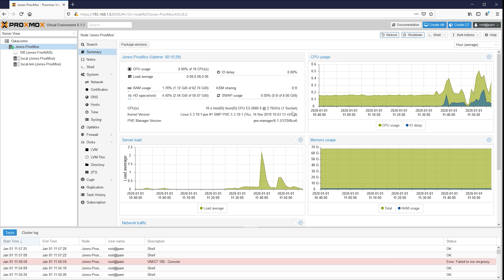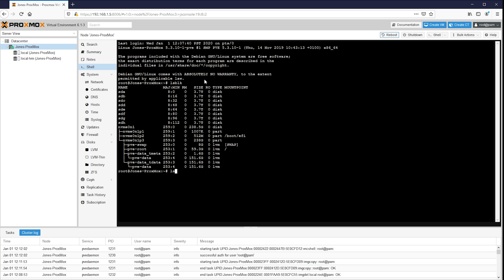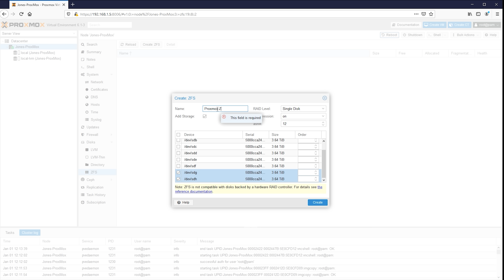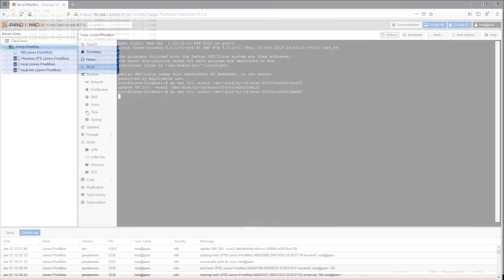ProxMox and FreeNAS C-C-C-COMBO SERVER! With a bit of Chinese x79...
Thank You to Fractal Design and the new Vector RS for sponsoring this video.

Or here to pick one up for yourself

Is it possible to run a virtualized FreeNAS server inside a ProxMox VM, giving you the best of both worlds? Well, not only does it work, this build is insanely fast and quiet, making it quite possibly the perfect home server.

Two beers for your viewing pleasure today, as this build spanned multiple days. First up is the Stone Enjoy By 01.01.20, a 9.6% Unfiltered IPA from their Enjoy By series of beers. If you like very up-front hop profile and a bit of 'dank'ness to your beers, this one will be right up your alley.

The night cap is a Fort George Waves of Silence Imperial Stout, clocking in at 9%. A very smooth, yet still quite boozy stout. Very approachable for dark beer novices, with a bit of a light roasty flavor and plenty of chocolate.

The commands you will need to assign your disks to FreeNAS are:
lsblk
ls -l /dev/disk/by-id
lshw -class disk -class storage

To assign a disk to a VM, enter the following command:

qm set ###  -scsi$ /dev/disk/by-id/{DRIVE-ID}

Where ### is your VM ID (in my case, 100)
$ is the SCSI port you're using in the VM (SCSI0 is your boot disk, so anything 1-99 should work here, but each drive needs it's own unique port number)
And {DRIVE-ID} is the drive listing from /dev/disk/by-id/ of each disk.

Check out the parts from this build on Amazon...
MFU X79 Motherboard
Intel E5-2680 8-Core 2.7GHz
4x16GB DDR3 ECC-Registered 1866MHz Memory
Silicon Power 256GB NVMe
Fractal Design Define R6 Blackout
DeepCool GAMMAXX GT (RGB was totally required for this build)
LSI SAS9211-8i SAS Controller
SFF-8087 to (4) SFF-8482 Breakout Cable
HGST Ultrastar 7K4000 Enterprise SATA Drives
2-Pack 1 to 4 SATA Power Breakout Cables
Arctic F14 Fans

NOTE: In the video, we wound up with HGST 4TB 12.0Gb Dual-Port SAS disks. The controller and cabling worked for us, but do make sure you purchase the correct hardware for your drives and controller setup.

Also note, if you want hardware passthrough (GPU, SAS controller, etc) to work in your setup, you need a motherboard that supports VT-d. This Chinese X79 motherboard does not. Software passthrough of hard drives works, but physical hardware assignment will not. Check your motherboard documentation to verify compatibility.